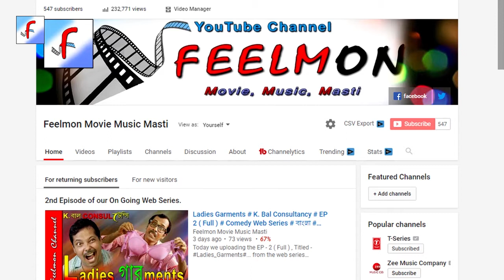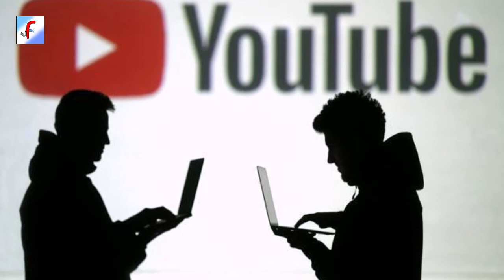ডিম আলা নিজেই মুরগী প্রেগন্যান্ট করছে # Prank Phone Call # চলো পিছনে লাগি # Ep - 95 # Feelmon Movie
This program is a funny prank call. In this program phone calls are being made to disturb or embarrassing people in a funny way.

By ph calls, there is no harassment, no defame, nor any loss of that people. its purely prank audio program. embarrassing people is very hilarious thing, in the field of comedy program. We also share charlie chaplin's funny comedy film. Such a talented actor never being born in the history of cinema. In the era of silent film, Charlie Chaplin is the pioneer of making  comedy film. Beside acting he also directing some of his own film, with huge success.

As per our research - fun and smile is like a medicine, in our struggled life. Through these funny videos, We tried to create smile on the face of our audience, viewers and subscribers of “Feelmon” channel.

Feelmon channel feel proud, if any of our audience got smile, feel enthusiastic throughout the day, being relax and get energy from this video.

                                                                         C & P
                                 All the copyright reserved with - Aalap Communication.
                                           The production house of Feelmon Channel.

About the Creator :
Aalap communication preserve the right of this video. We, Aalap communication is a complete film production house since last fifteen years. Aalap Communication completed so many audio visual programs like short films, documentaries, corporate video, music video, developmental film and so on...

We have a creative enthusiastic team of technicians for the production of films with latest equipment and the creative professionals who are presently working in film industry.  The motto of this house is to enlighten the light of every viewers mind. Aalap communication engages with constant research on visual science for vibrating the inner self of the masses.

Our Channel shoot videos mostly with Equipments :

Camera || Canon 200 D
Lens || Canon EF50MM F/1.8 STM Lens
Lapel || Boya Lavalier Microphone
Boom Microphone || Ahuja